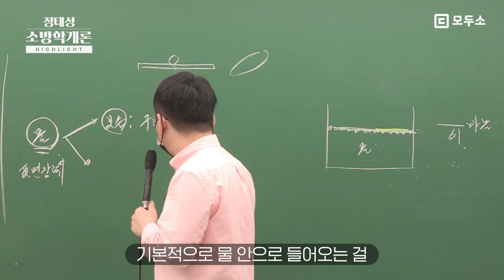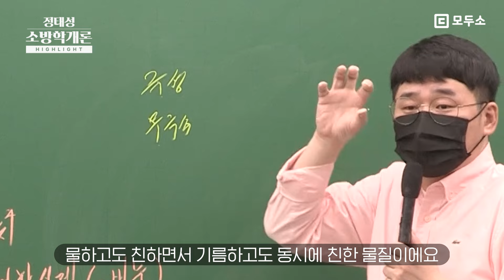소화를 잘하려면 OO이 필요하다!?😲 정태성 소방학개론 기초이론 [2025]에서 확인하기!ㅣ모두소 모두소학원 정태성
시험에 나올 출제 포인트를
2분 안에⏱️ 정리해 드릴게요

물은 표면장력이 커서
침투효과가 낮습니다.

그러면,
표면장력을 감소시켜야겠죠?

이 영상만 보면,
한 번에 딱 정리할 수 있어요

노베이스도 한 번에 이해시키는 설명과
출제 포인트만 딱 찝어주는 강의!

소방학개론,
더 이상 어렵게 공부하지 마세요🙆